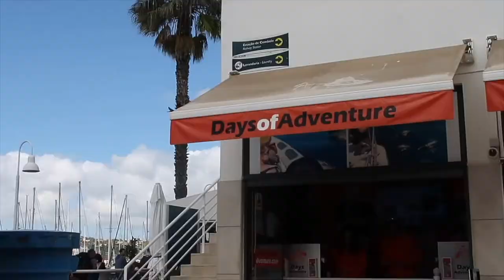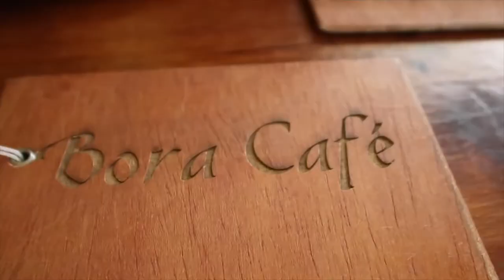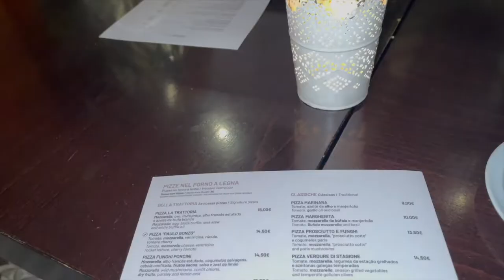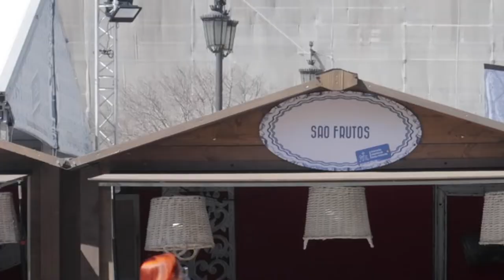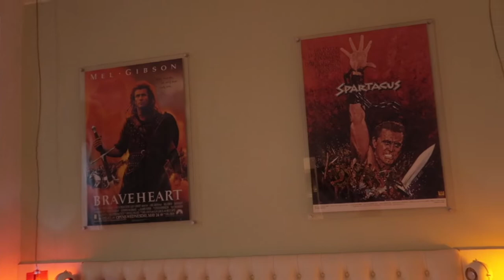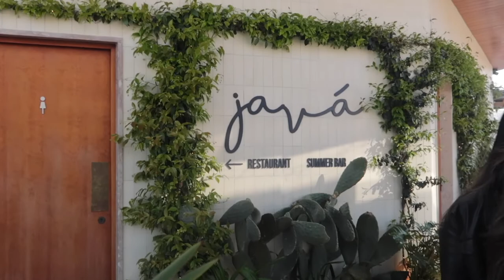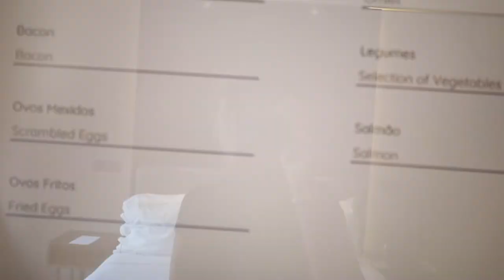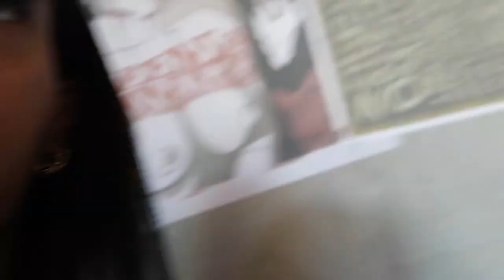Lagos, Lisbon & Porto Vlog! A week in Portugal!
HEYY GUYS! Another long  video! I meant to post this a lot sooner but my computer was having some technical difficulties. Portugal was amazing of course, so happy we visited! If you have any questions about our trip, let my know and I’ll answer :)